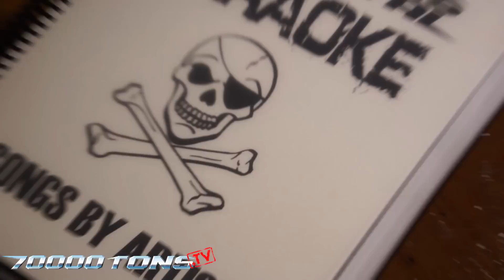70000TONS.TV: Karaoke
Take a peek at what goes on after midnight on board 70000TONS OF METAL, as we take you inside the infamous Karaoke Lounge.

Interviews with our Survivors, as well as Jeff Waters of Annihilator and 3 Inches Of Blood vocalist Cam Pipes are intertwined with exclusive footage of Symphony X, Fear Factory, Death Angel and GloryHammer members getting in on the action.

70000TONS OF METAL is The World's Biggest Heavy Metal Cruise - 60 Metal Bands play 120 Shows for only 3000 Fans on one 154,000ton Cruise Ship sailing from Florida to Jamaica.

Are you ready to start next year in style?
Round 5 of The Original happens January 22-26, 2015.